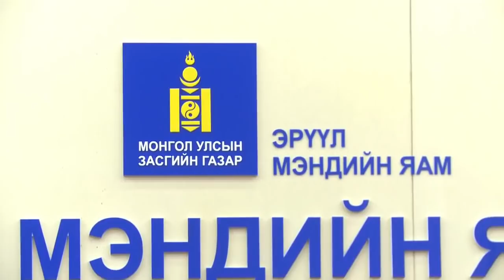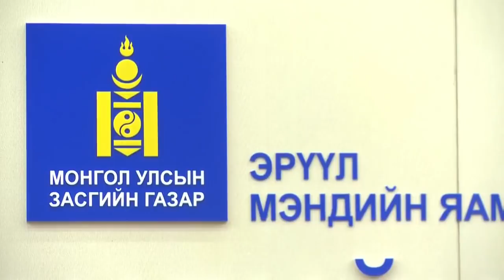ЭМЯ-наас "COVID-19" халдварын нөхцөл байдлын талаар ээлжит мэдээллээ хийлээ /2020.03.19/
Эрүүл мэндийн яамнаас "COVID-19" халдварын нөхцөл байдлын талаар ээлжит мэдээллээ хийлээ.

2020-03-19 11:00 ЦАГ